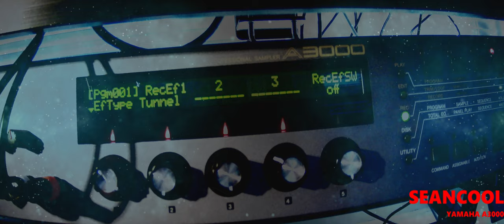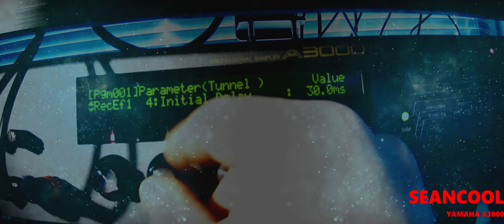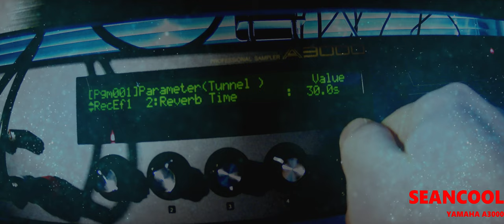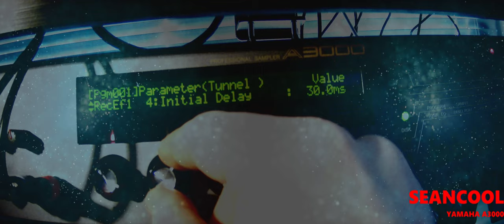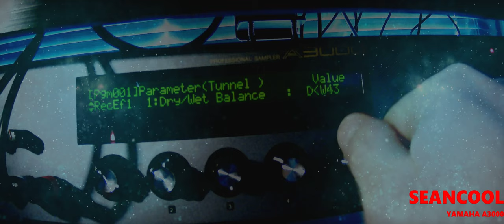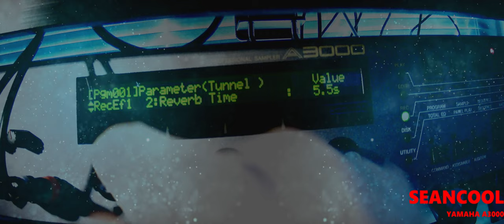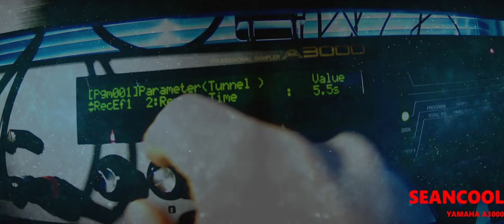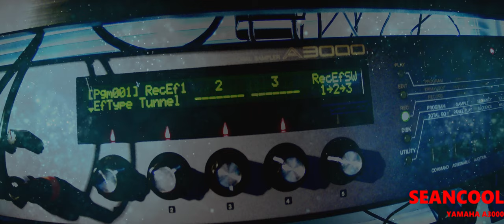Yamaha Sampler A3000 | Echo Reverb FX | Part 02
Yamaha A3000 Sampler (1997)
[ V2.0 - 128 MB Ram - SCSI Board - SCSI2SD Adapter -  I/O Extension Board ]

Here i want to show you the Reverb Effect.

I want to do more stuff like:

- Dance
- Electro
- Rock / Pop
- Meditation

Songs, loops and parts are made by seancool.com